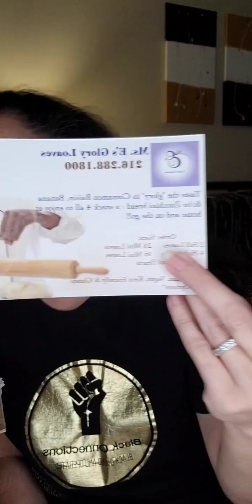An unboxing of Glory Loaves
She was sent a mixture of loaves, both half & Mini to try. Needless to say, she enjoyed them all!!